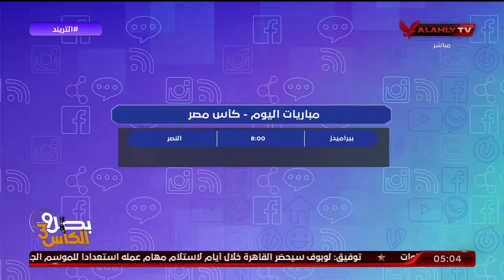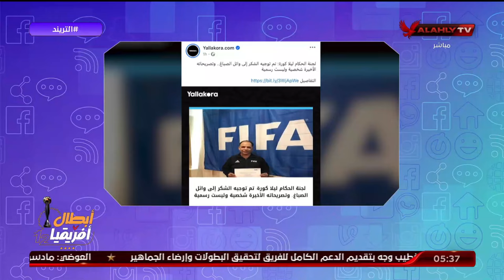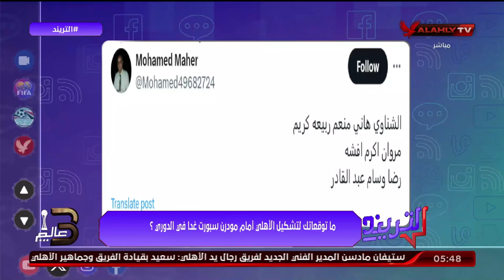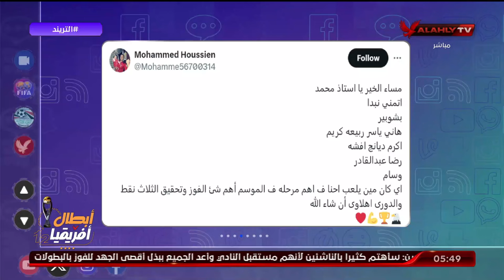الحلقة الكاملة | التريند مع محمد سعيد | بتاريخ 15-7-2024